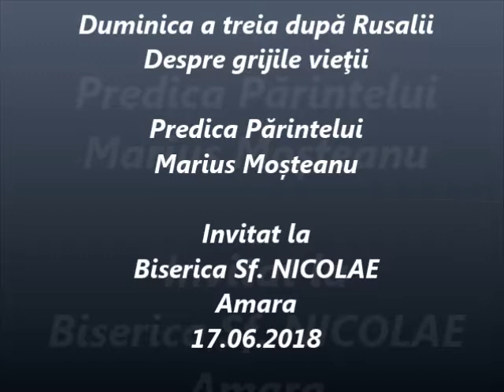Duminica a treia după Rusalii - Predica Părintelui Marius Moşteanu - 17.06.2018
Duminica a treia după Rusalii - Despre grijile vieţii - Predica Părintelui Marius Moşteanu de la Biserica Sf. Nicolae Vechi din Constanţa - Invitat la Biserica Sf. Nicolae din Amara - 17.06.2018